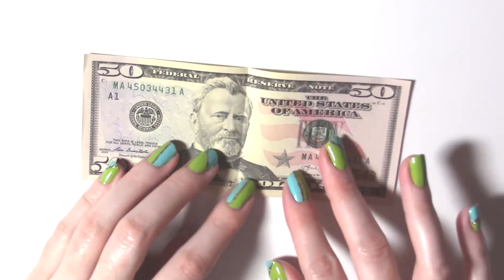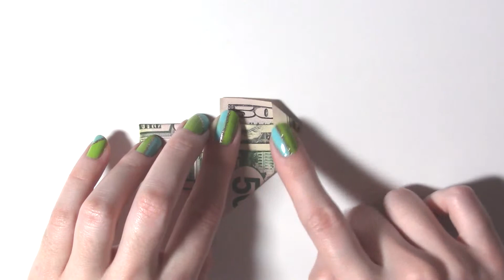$50 "Dollar Bill Heart" Origami | Extreme Beginners Tutorial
This super easy origami heart looks so pretty when made with a $50 bill and is perfect for a cute money gift. Put it in someone's card for their graduation, birthday, or wedding celebration!

Be awesome